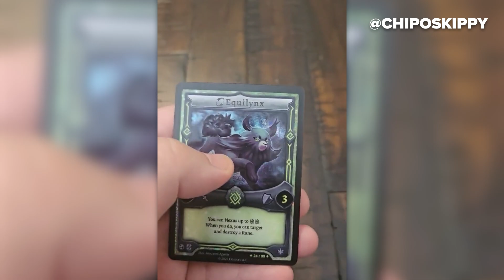The Year of Elestrals Reveal! - Elestrals 2024 Roadmap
2024 is going to be an incredible year for Elestrals! We hope you enjoy our roadmap!
Let us know what has you most excited and be sure to tell your friends!